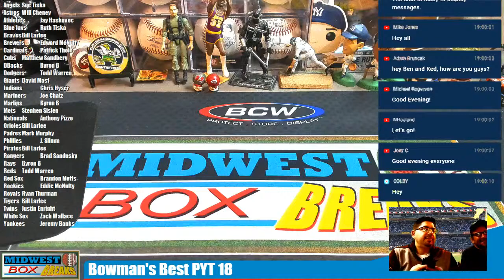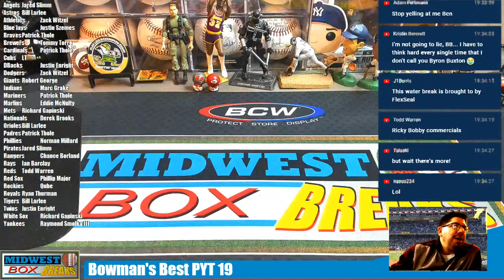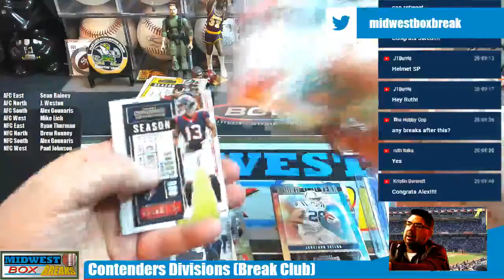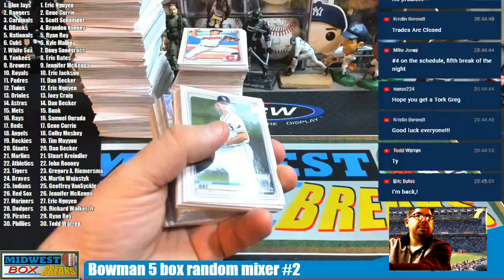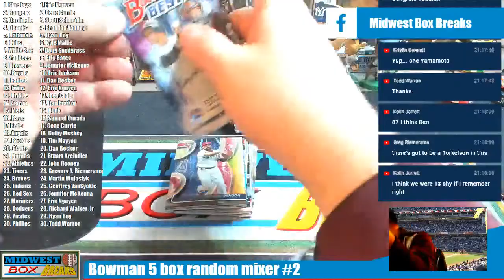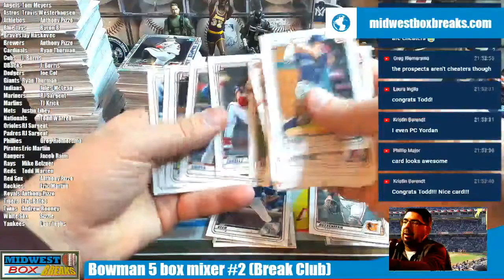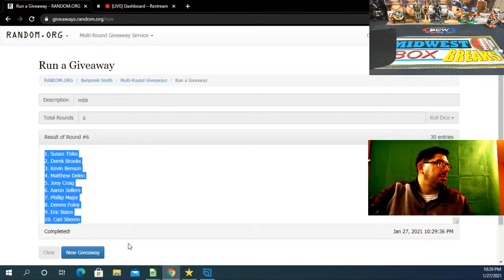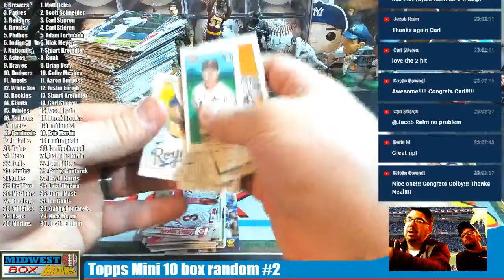Wild Wild Wednesday! 9 Baseball and Football Breaks